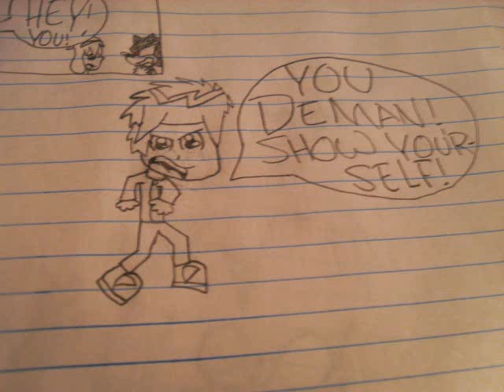Maria's story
This is wat happened to maria robotnik after she died i own every character except maria and shadow SEGA copyrite